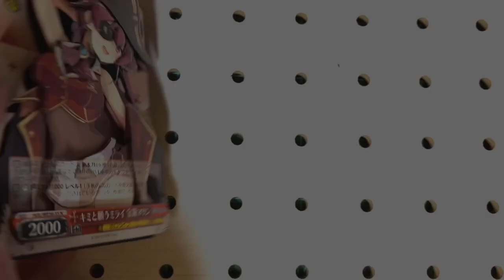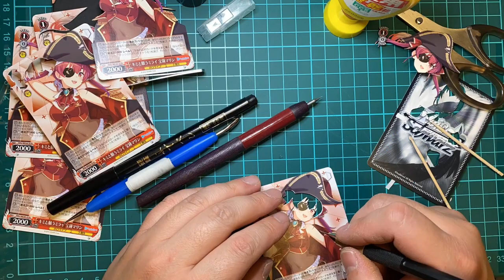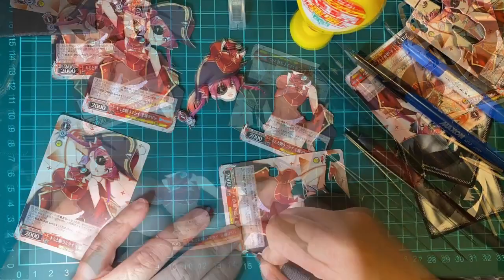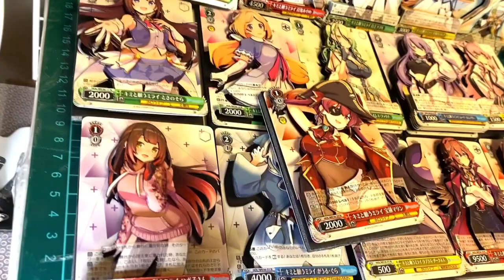宝鐘マリン切り抜き（物理）シャドーボックスが出来るまでを早回しでご覧ください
私の最推し、宝鐘マリンさんのシャドーボックスです。

使用枚数→8枚
制作時間→7時間
費用→六百円
コメント→世界で1番かわいいよー😍